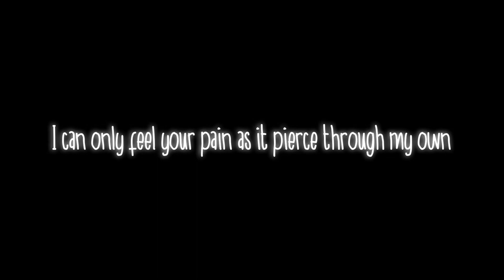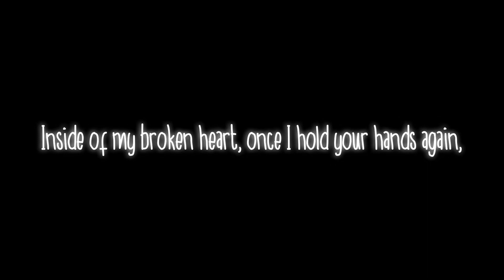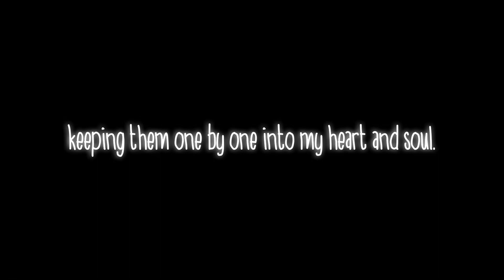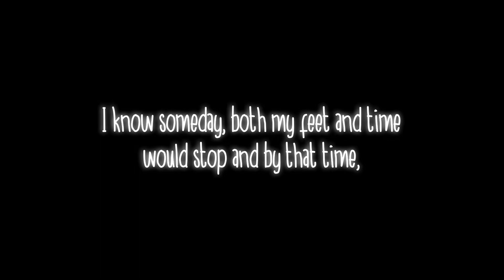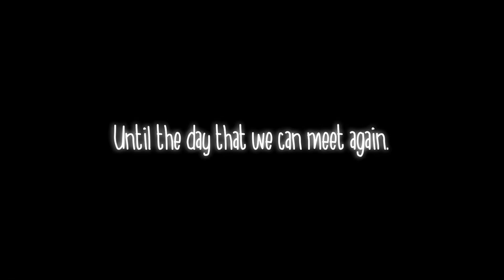Kim Se Jeong - Meet Again (The Uncanny Counter OST) [English Cover]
Sama sama tayong umiyak. Hahaha

Lyrics:
Wonderin' how I end up here as I wake up
when I know that only your time has been stopped.
Just when I was about to touched the light up there,
it all faded and into the dark I fell.

Couldn't even say the words I have been keeping inside me.
I'm living in this empty shell.
I can only feel your pain as it pierce through my own,
onto the ground where I'm living all alone.

Ooh~

One day you'll close your eyes but until then...

I can't go away, I can't go away.
'Cause how can I go when I think of you in everything?
Inside of my broken heart, once I hold your hands again,
I hope that you can close your eyes but then,

I can only talk to you while I'm down here
'Cause I know you've become a star from way up there.

Willing to give up my remaining breath of life to the darkness.
I'm still in the world of emptiness.
Trying to gather your pain and to remember your words,
keeping them one by one into my heart and soul.

I cannot go away,
even just a single step.
Can't go away,
I will stay stuck in here.
Inside of this broken heart, once I hold your hands again,
I hope that you can close your eyes by then.

I know someday, both my feet and time would stop and by that time,
I'm sure I'll get to you and we will meet
'Cause it's my last breath.

Now I think I can finally go away
all through the end of this long lonely way
into the old warm embrace that I miss the most today
I hope to see your eyes and smile again.

Until the day that we can meet again.